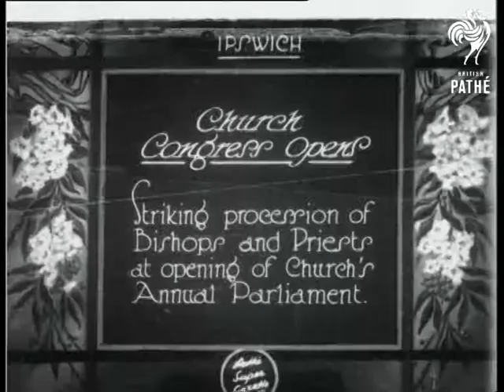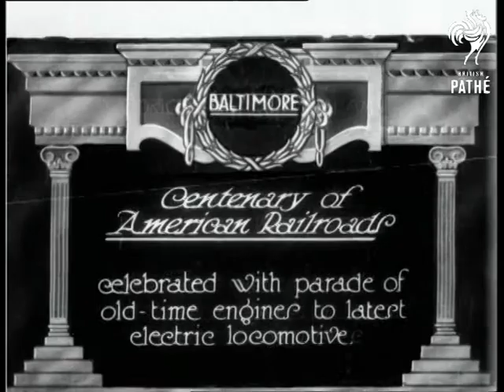Church Congress Opens (1927)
Item title reads: "Church Congress Opens. Striking procession of Bishops and Priests at opening of Church's Annual Parliament."

Ipswich, Suffolk

M/S from a high angle, of a long line of clergy in white gowns and caps, or mortar boards, followed by men in top hats. The queue file into church.
 FILM ID:700.29